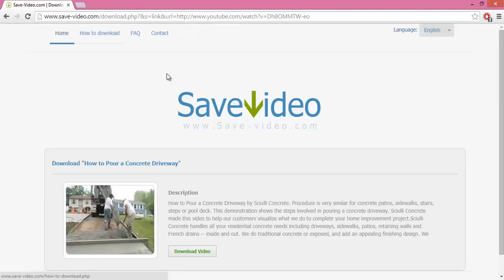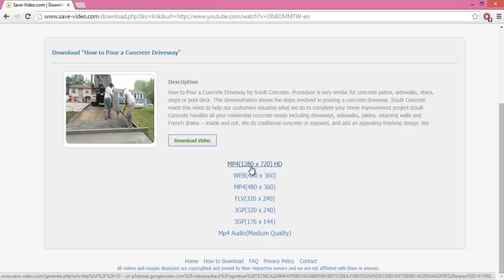YouTube Download كيفية التحميل من يوتيوب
كيفية تحميل الفيديو من اليوتيوب